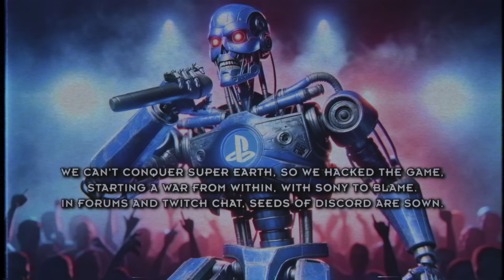P.S.N. - An Automaton Song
We've got a whole album of songs from the Automatons, including one about their own "Great Disconnect" from humanity.

Help me keep the Endless Tavern running!

Lyrics:

We can't conquer Super Earth, so we hacked the game,
Starting a war from within, with Sony to blame.
In forums and twitch chat, seeds of discord are sown.
If we can't win this war, we'll spark one of our own.

The players are divided, strategy unfurls,
Automatons are here to conquer other worlds.
If we can't win this war, we’ll rewrite the script,
Fuel fights among divers, their numbers are stripped.

Link your accounts, obey the command,
Fall in line, or be banned from this land.
Sony's the shield, we're the sword in the code,
Keystrokes of chaos and anger reload.

You bicker and battle over corporate decree,
Who's really your enemy in this digital spree?
No drop pod needed, we're in the net
Time for the gamers great disconnect.

Now Iron Legion's intergalactic
Divide and conquer, an age old tactic
You're distracted, bickering over rights,
Are you the Helldivers or troglodytes?